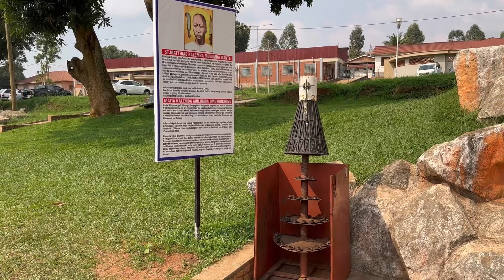Full VLOG Tour for NAMUGONGO Martyrs Shrine UGANDA😱🇺🇬